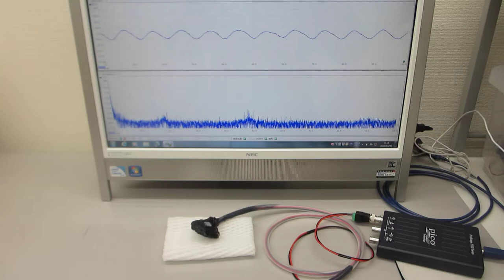超音波プローブのオーダーメード対応（超音波システム研究所）